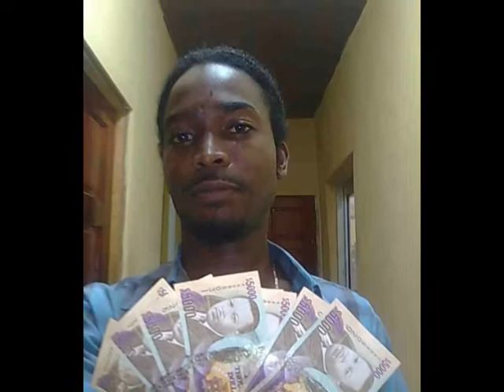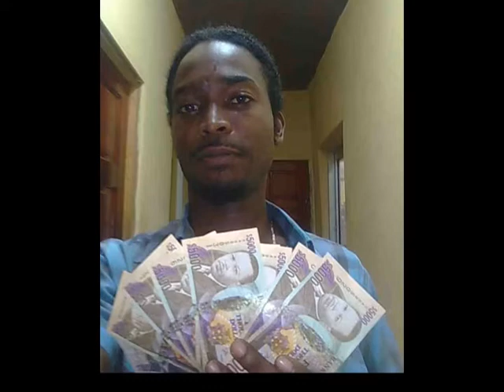Gussie Gus Focus